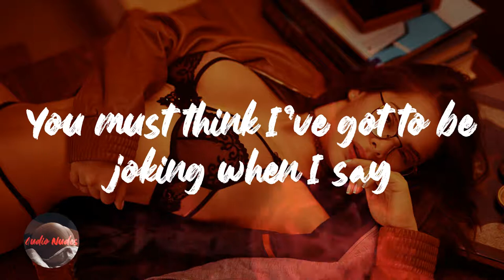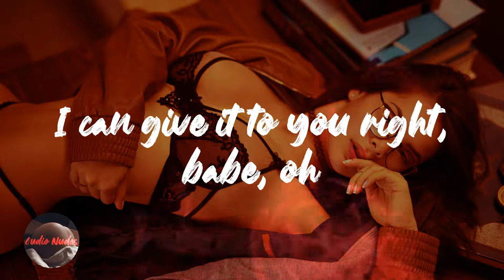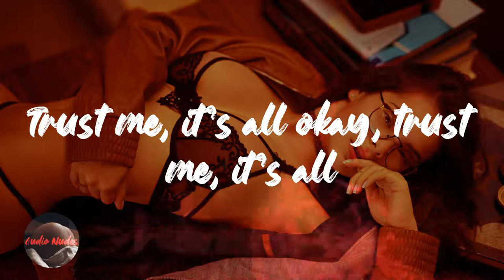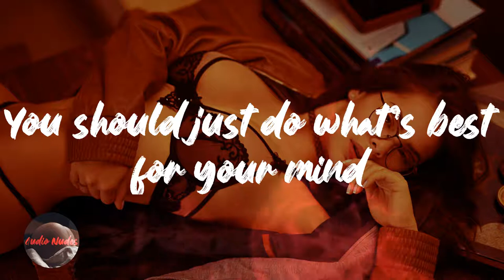Summer Walker - Girls Need Love (with Drake) - Remix (Lyrics)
Lyrics Girls Need Love (with Drake) - Remix - Summer Walker

Honestly
Honestly, I'm tryna stay focused
You must think I've got to be joking when I say
I don't think I can wait
I just need it now, better swing my way
I just need some dick
I just need some love
Tired of fucking with these lame niggas
Baby, I just need a thug
Won't you be my plug? Ayy
Give it to me like you need it, baby
Want you to hear me screaming, heavy breathing
I don't need a reason, baby
I want it 'til you can't fight
I can give it to you right, babe, oh
I wanna be your healing
I can be real good
Please don't get in your feelings
Ayy, I need some love
Ayy, and you can't judge (I won't)
You don't really call on me like you should
Link up, I'll roll through the hood
Problems, but everything's all good, my love
Your nigga doesn't want smoke with me, nah, no way
Trust me, it's all okay, trust me, it's all
You just need some, someone that's calm and patient
Submission, domination
Arched back, deep stroke, white wine, weed smoke
That's my best combination
You just need some dick with no complications
You just need some, you just need some
Late night attention, uncondition
All that you're missing, my babe
Fucked up, shouldn't even have to justify
I get it, I'm on your side
Guys get their way all the time
Besides, pleasure not meant for one side
You should just do what's best for your mind
How 'bout I just take my time?
(So what's a girl to do when she needs loving, too?)
Girls need love, too
Girls, girls need love, too